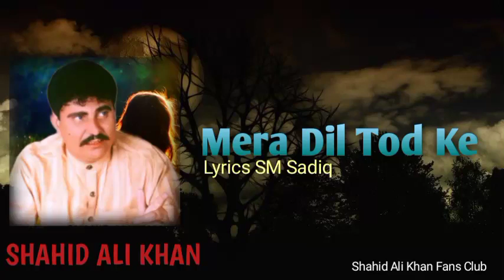Mera Dil Tod Ke Dard ki Jaan Shahid Ali Khan